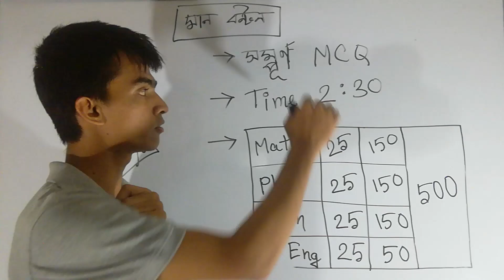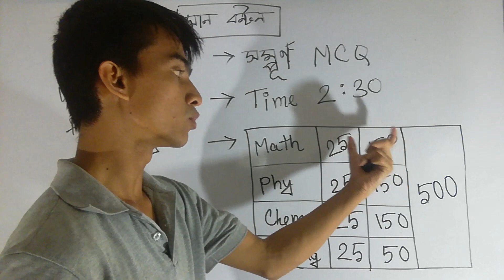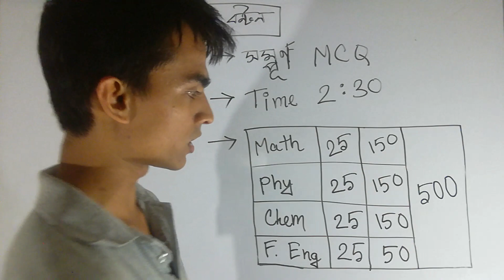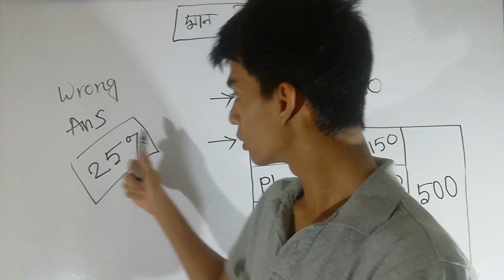KUET | মানবন্টন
Follow Mohsin on FACEBOOK

In this video I will be discussing about KUET admission test's Mark distribution.

In this channel I made 100+ review videos on Admission test exams. You can check them, if interested. Happy to find you in YT. Peace.

এই ভিডিওতে আলোচনা করা হয়েছে, কুয়েটের মানবন্টন নিয়ে।
আমি মহসিন । ভ্রমণ, ফিল্ম, ব্লগিং করতে ভালোবাসি। কাজ করছি জাগো ফাউন্ডেশনের সাথে। অবসর সময়ে টিউশনি করাই।  শখের বসে ইউটিউব ভিডিও তৈরি করি।

⭐⭐  Video Topics (এই ভিডিওর টপিকগুলো )  ⭐⭐

➤ KUET admission 2019-20
➤ admission test 2019-20
➤ MARK DISTRIBUTION

আরও কিছু ভিডিও